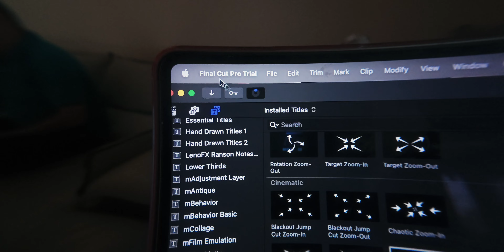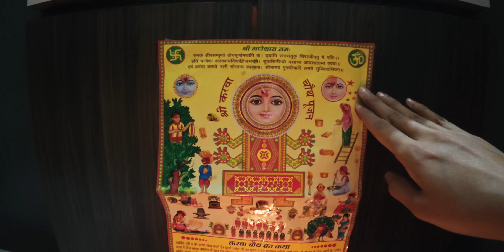Hamara Karwa Chauth 🤣 Vlog 243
Aaj ke vlog me humne karwa chauth ka parv manaya aur bohot masti ki. Pallavi ki ek nayi super power unlock ho gayi!

My camera gear

We quit our jobs and packed our home in a car to cover 35,000 km across the nation.  Join us as we explore the festival called "India".